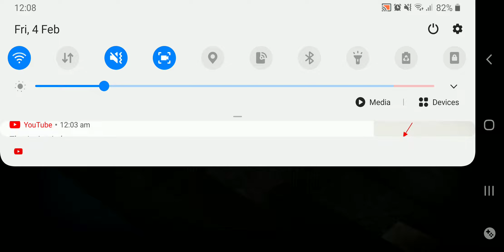[War of The Vision: FFBE] Story Quest Chp 12 Scene 3 Battle #9 and #10